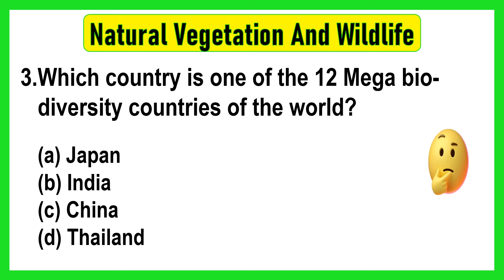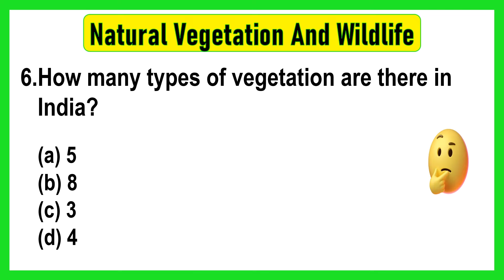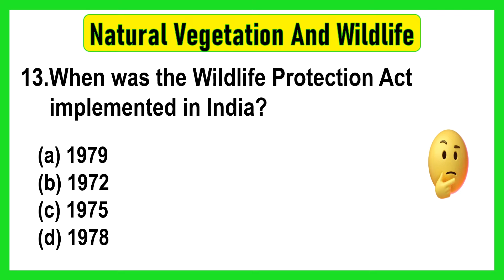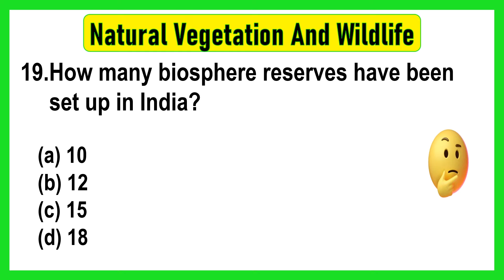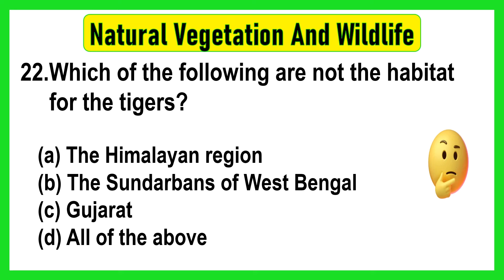NCERT Class 9 Geography Chapter 5 - Natural Vegetation And Wildlife Mcqs with Answers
NCERT Class 9 Geography Chapter 5 - Natural Vegetation And Wildlife Mcqs with Answer

Subject -SST
Book -Geography
Chapter -5 Natural Vegetation And Wildlife

list=PLcqe0VIupsrBeaVxWa4I9Lmj1Kt8YMGUZ

list=PLcqe0VIupsrBWo8OvGPjCTY-ETwOdDafh

list=PLcqe0VIupsrB5BfjAX3p82TgT0mINbt7f

list=PLcqe0VIupsrAFEHDJjMlw7_Mxn6zdjJcx

list=PLcqe0VIupsrDY7vJ7HSF1QqPeBM0uKkV4

list=PLcqe0VIupsrCS_-P8sqE0vc0Dy_AWNJmL

list=PLcqe0VIupsrC3p_DF6i6heHtGtTWn3mjo